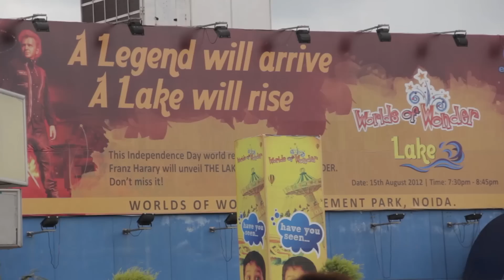Worlds of Wonder in Noida - TSV Vlog 63